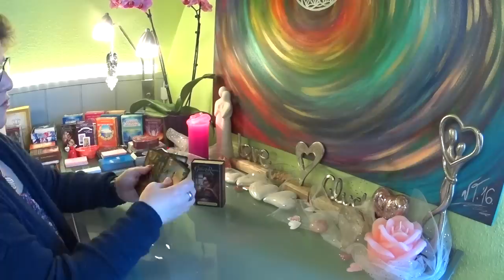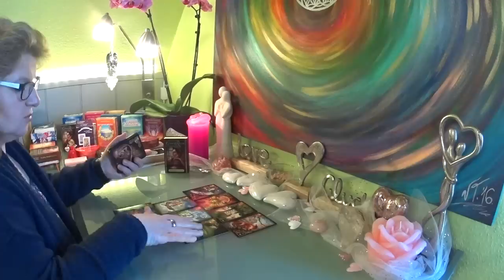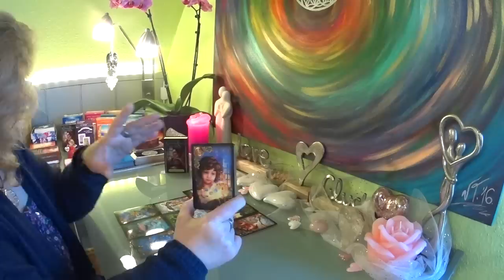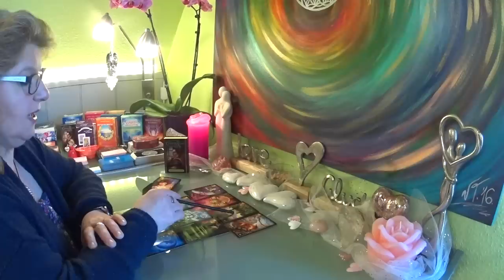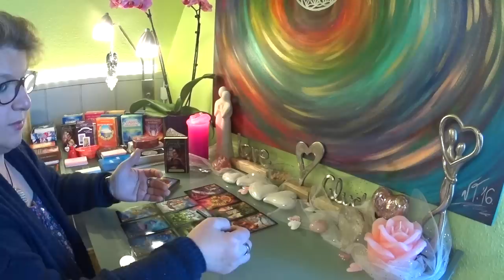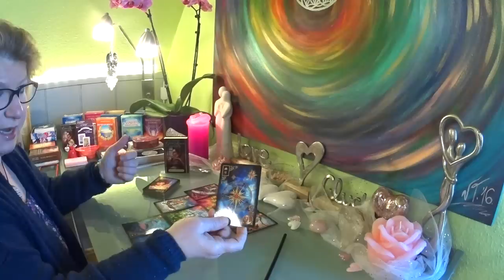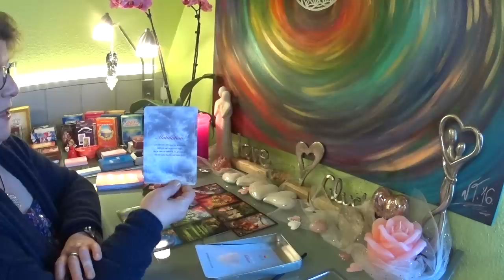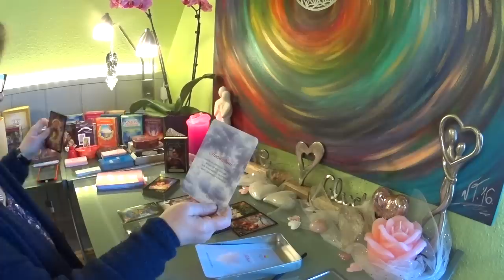Seelenpartner / Was denkt und fühlt er heute? Und wie geht es weiter? / 04.03.2020